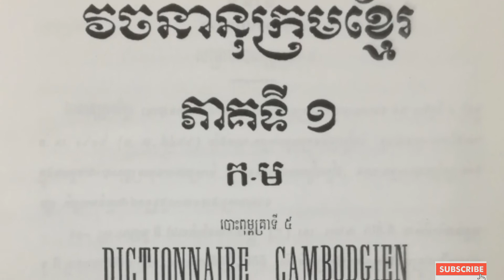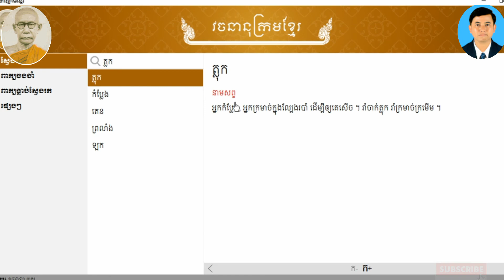៦. ពន្យល់ពាក្យ ស្វែងយល់, ត្លុក, កម្លែង,ឈ្វេងយល់, ពាក្យ,សិក្សា, រៀន, របៀប, វិធី,វាក្យសព្ទ, រៀបរាប់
ពន្យល់ពាក្យ

១. ពន្យល់ពាក្យ ស្វែងយល់ និងឈ្វេងយល់, តើមានន័យខុសគ្នាដូចម្តេចខ្លះចំពោះពាក្យ ស្វែងយល់ និង ឈ្វេងយល់?, Dictionary of Choun Nat, with Think and Find out, what's Mean?,

៣. ពន្យល់ពាក្យ ស្វែងយល់ កន្លះ, ០,៥, ០.៥, ១/២, រៀនពាក្យ, what meaning of half, middle, Khmer dictionary, Choun Nat,

៤. ពន្យល់ពាក្យ ស្វែងយល់,  Explain the word, Khmer dictionary, first Consonants, Vowels,
ក       : កដៃ កដប កមនុស
ក៏       : ខ្ញុំក៏ទៅអ្នកក៏ទៅ
ករ      : អ្នក
ករណ៍ : ដាក់ខាងចុងនាម, ចុងពាក្យ

៥. ពន្យល់ពាក្យ ស្វែងយល់, កា, ការ, ការណ៍, កាល, ការប្រៀបធៀបពាក្យ, ឈ្វេងយល់, ពាក្យ,   Explain the word, Khmer dictionary, first, Choun Nat,  Consonants, Vowels,
កា       : បំពង់ដាក់ទឹក
ការ      : ការអំបោះ, ការបិទបាំង
ការណ៍ : ដាក់ខាងចុងពាក្យ